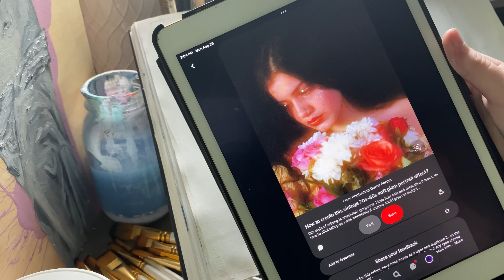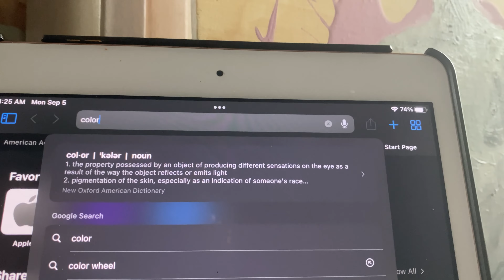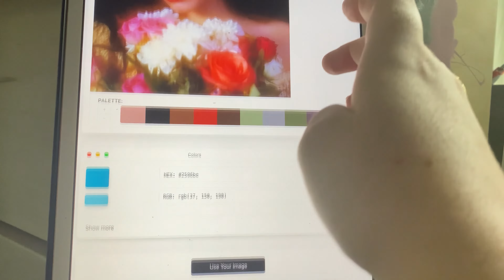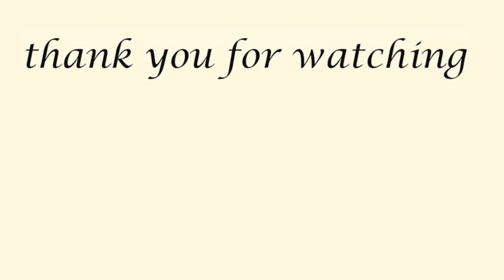identity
In this video, I'm doing something a little different and not talking about the paintings I'm doing. Instead, I'm offering some musings on a topic that has been heavy on my mind as of late and that is identity. What actually is an identity, how do we find ours, why am I so unsure of my own?
And of course, I'm painting in the background. Oil paintings for the most part, but I did also try something new and easy in my sketchbook. Just something mindless to fill some time and a page. I realized after I started painting the oranges that the image I was referencing was actually a painting itself--oops.  Anyways, paint along with me while I philosophize about what the hell an identity is.